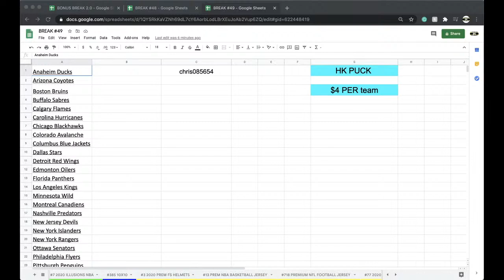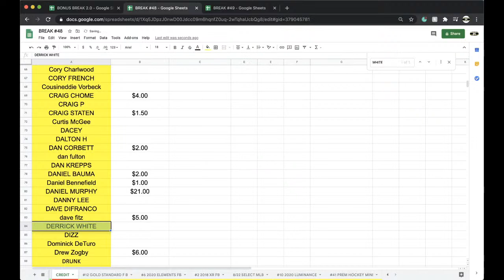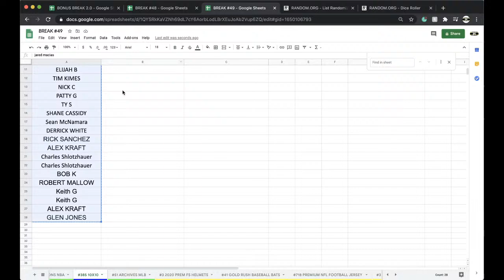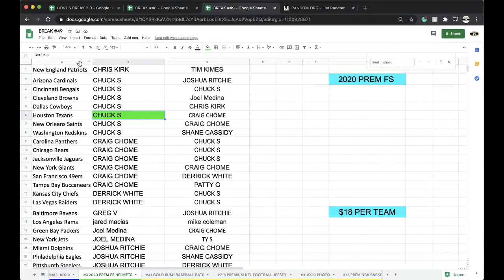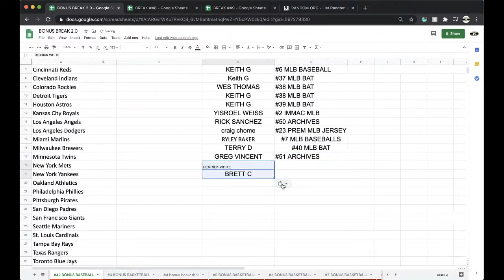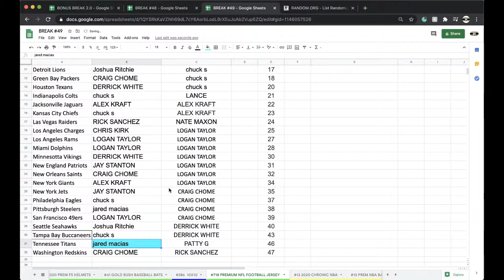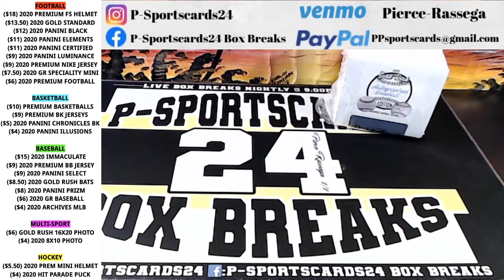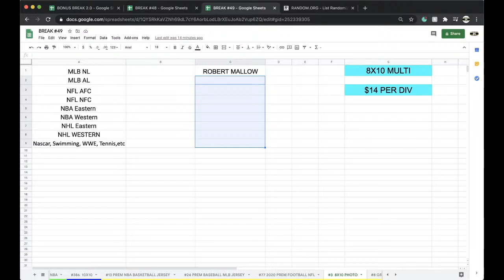9/16/2020 | P-SPORTSCARDS24'S LIVE BOX BREAKS